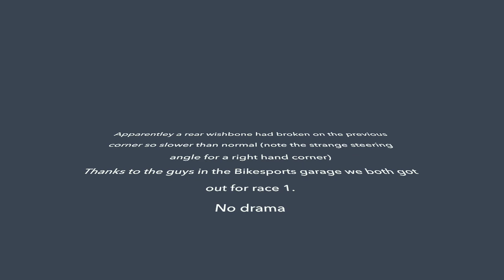Silverstone International Qualifying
A different view of a qualifying shunt. Although I hadn't realised at the time the lower rear wishbone had broken through Village. Under breaking the car felt strange so slowed a bit but pretty much on a normal line. Had I completed the corner I would have made for the pits